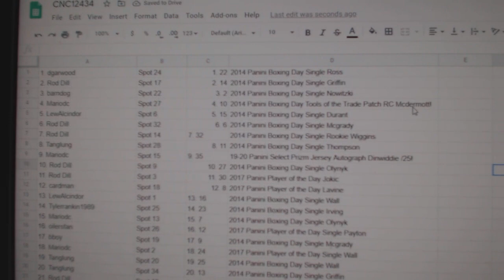C&C Zion RC Chancer Break - C&C GB #12,434